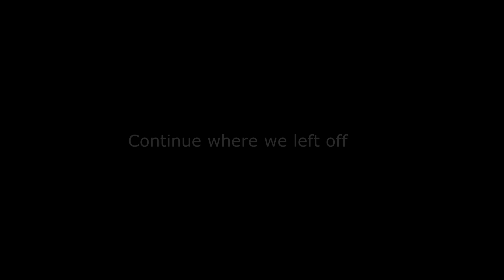Harry and Ginny tortured soul episode 175